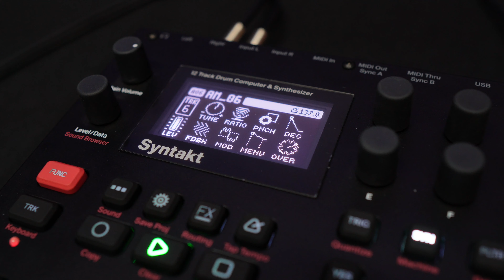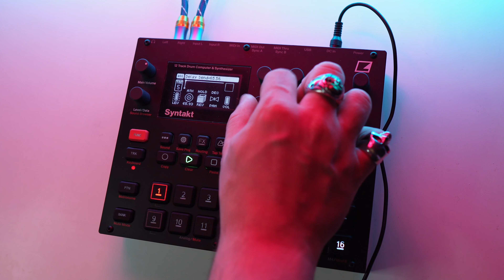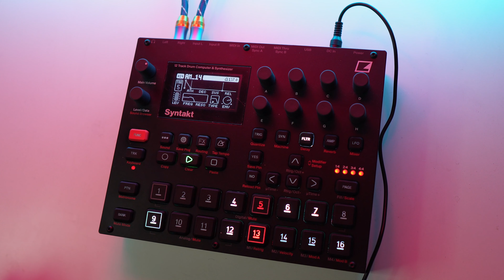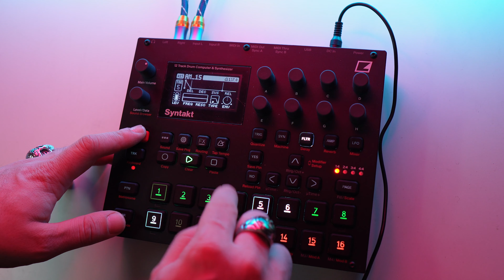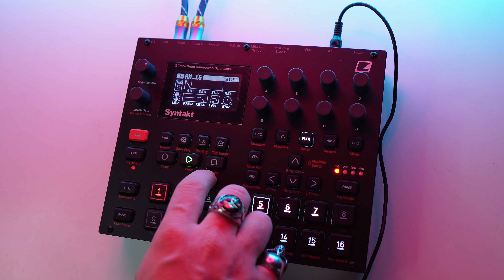🔥 UNLOCKING the POWER of ELEKTRON SYNTAKT 🎛️ Techno Project #5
Hello everyone !
I present to you my  FIFTH  techno project for the ELEKTRON SYNTAKT!